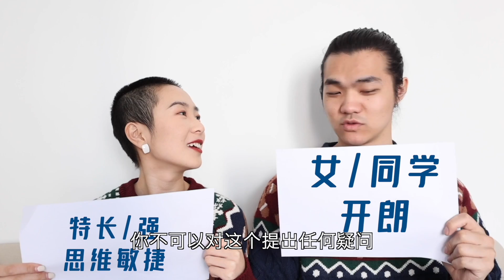男朋友和前任還有聯繫，我要管嗎？【他塔拉TATARA】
男朋友和前任還有聯繫，我要管嗎？

大家好，這裡是他塔拉的YouTube▶️ 頻道
我之前在澳洲雪梨上學，學習性別，戲劇和廣告。
目前回國從事性教育方面工作😊😊
我會每周和大家分享有關學習/性教育的知識，以及我的生活。